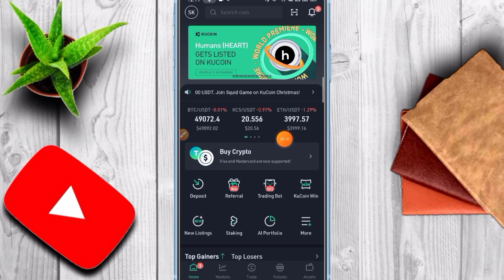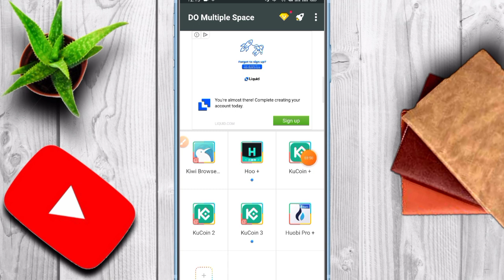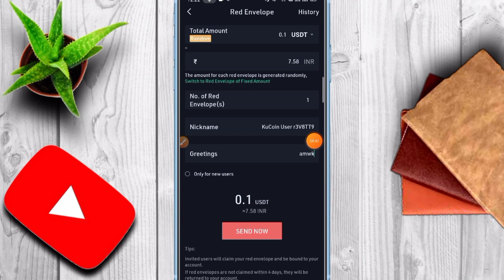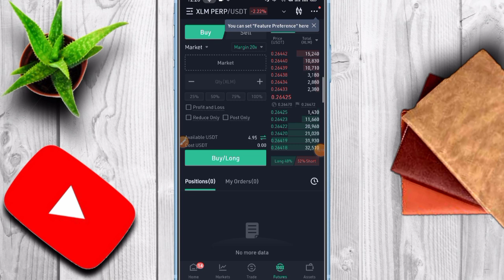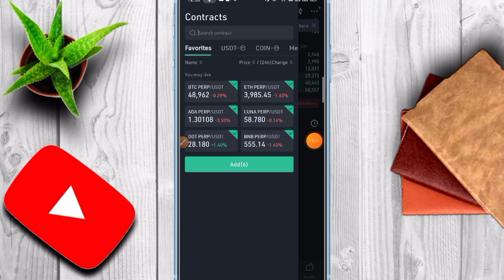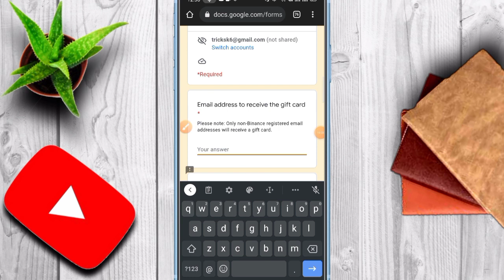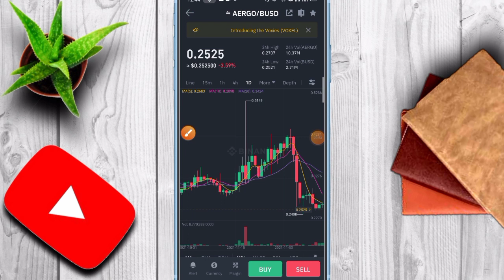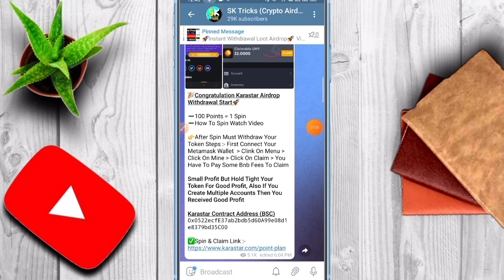Get Free 270$ Instant | Instant Withdrawal Airdrop | New Crypto Airdrop 2021 | KuCoin New Airdrop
○Content Cover

airdrop
airdrop crypto
new Airdrop
Crypto airdrop
New token
Crypto news
Crypto faucet
Crypto airdrop today
Cryptocurrency